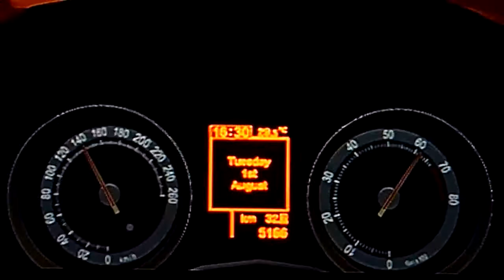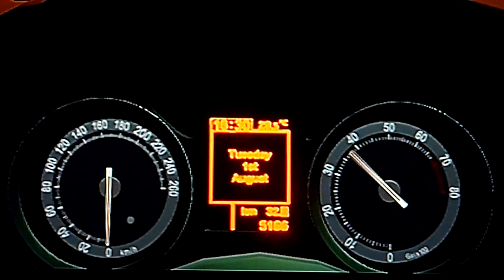[HD] GT5: Alfa Romeo Brera JTS Top Speed Run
This is a stock 2006 Alfa Romeo, no upgrades at all.
-256hp
-3.2L V6
-1750kg
-4WD 6 Speed